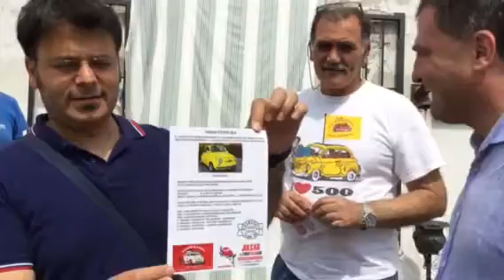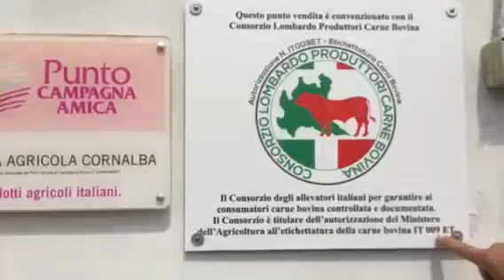Da Cornalba carne d'autore e altre prelibatezze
Cascina